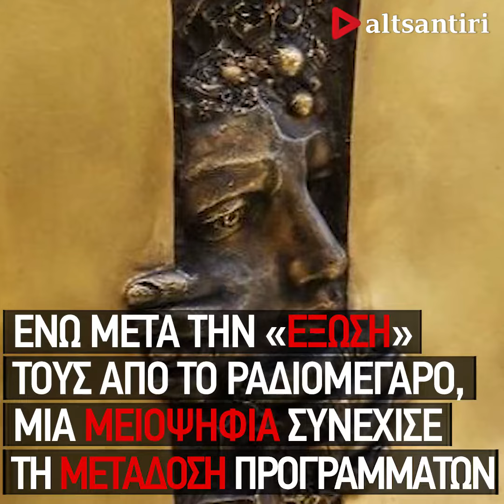e-stories: Το μαύρο στην ΕΡΤ